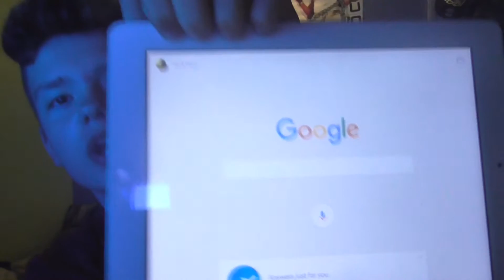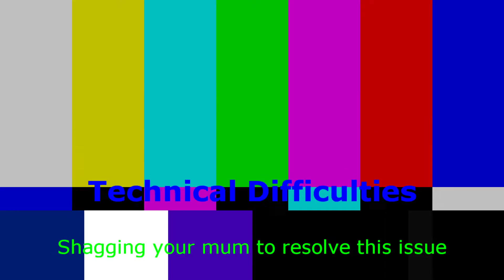REACTING TO 1 MAN 1 JAR & PAIN OLYMPICS